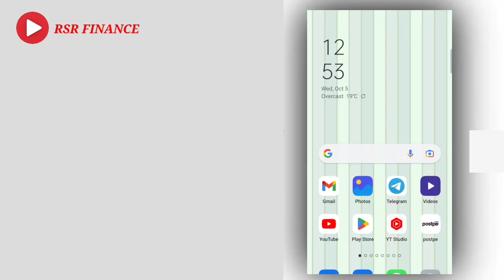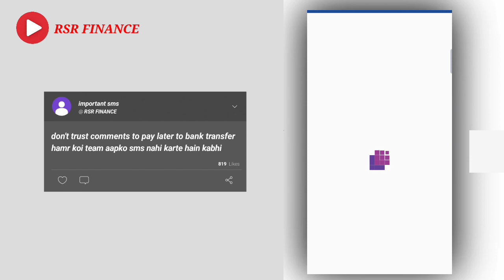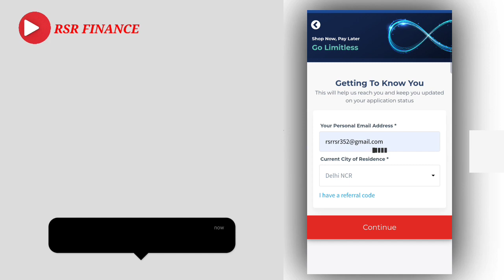instant pay later app 🔥 today new pay later app 🔥 fast approval pay later app credit line 🔥 new